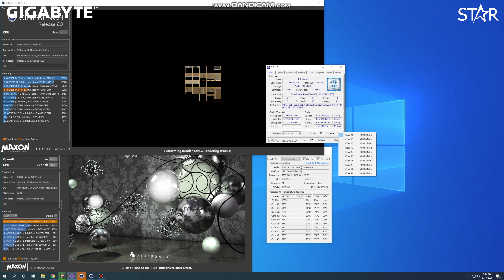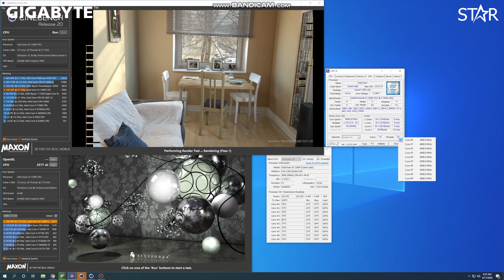Gigabyte W480 Vison + Xeon W1200 - SỨC MẠNH Đồ Họa là đây ?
🥊 Với bộ đôi QUÁI VẬT Gigabyte W480 và Xeon W1200 , I9 9900K giờ phải lùi 1 bước để xem anh lớn trình diễn thôi anh em à :D
💪 Cùng Tin Học Ngôi Sao trên tay và điểm qua dòng Xeon mới nhất đến từ Intel , và để tối ưu hóa sức mạnh của em Quái Vật này , Gigabyte W480 Vision W chính là chiếc Bo Mạch Chủ không thể thiếu dành cho anh em
👉 Xeon W1200 Series là dòng CPU Intel Xeon hoàn toàn mới , dựa trên nền tảng Intel Comet Lake . Đây là dòng CPU dành riêng cho người dùng làm việc chuyên nghiệp , nơi mà hiệu năng cũng như độ an toàn được đặt lên hàng đầu .
👉 Gigabyte W480 VISION W là dòng mainboard tương thích tốt với Xeon W1200 series . Ngoài ra , nó cũng chạy tốt với các dòng CPU Intel Core I thế hệ 10 . Đây là dòng mainboard hướng tới người dùng làm việc chuyên nghiệp , cần hiệu năng cao nhưng vẫn phải đảm đảm bảo độ tin cậy tối đa
🎁 ƯU ĐÃI ĐẶC BIỆT TẠI TIN HỌC NGÔI SAO :
🎀 Miễn Phí Lắp Ráp và Cài Đặt
🎀 Miễn Phí Lắp Ráp Linh Kiện
🎀 Tư Vấn và Hỗ Trợ Miễn Phí cho Khách Hàng
👊 Trụ Sở Chính :
🏢 Địa Chỉ : 384/8 Cộng Hòa , Phường 13 , Quận Tân Bình
🏢 Địa Chỉ : 474 Điện Biên Phủ, Phường 17, Quận Bình Thạnh.
🏢 Địa Chỉ : 344 Lãnh Binh Thăng , Phường 11 , Q.11
☎️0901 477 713 - Minh Duy
☎️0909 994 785 - Thảo Hiền
☎️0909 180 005 - Quang Sửu
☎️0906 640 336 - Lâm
☎️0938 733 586 - Bảo Duy
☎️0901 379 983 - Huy